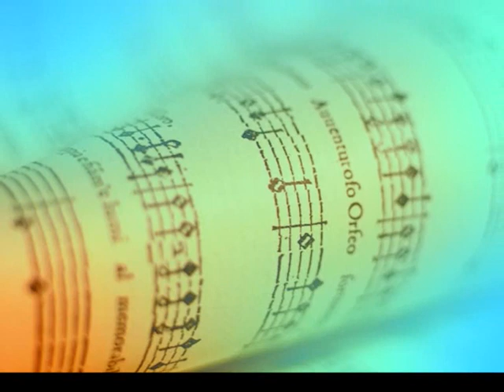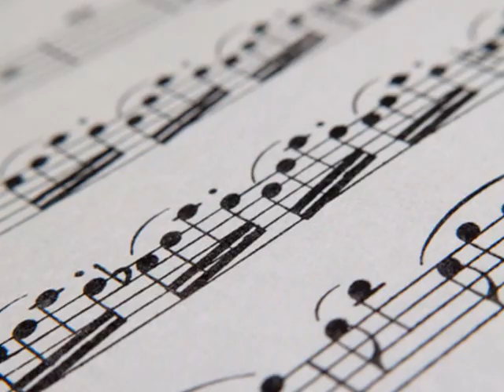Megasztár 4 - Közös dal - Zene nélkül mit érek én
Király Viktor Fekete Dávid Lakatos Krisztián Tóth Lüszi Bencsik Tamara Nguyen Thanh Hien Szecsődi Károly Nkuya Sonia Ásós Attila „Pacsirta Balogh Imre Ambrus Rita Pataki Szilvia Nagy László Németh Patrícia Szabados